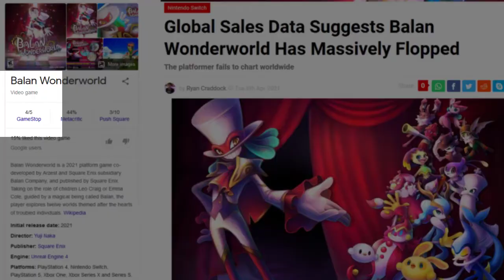YTP: Baloon Dunderworld